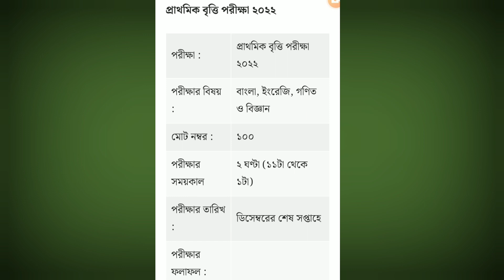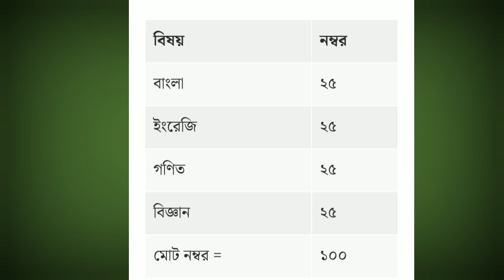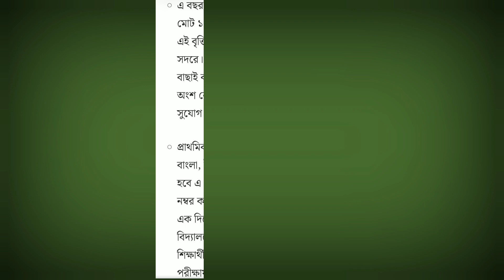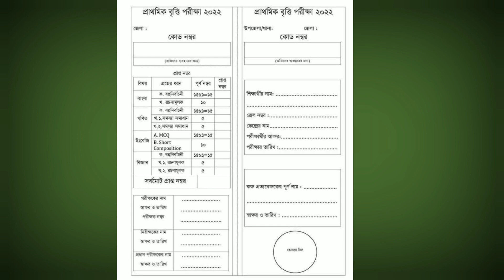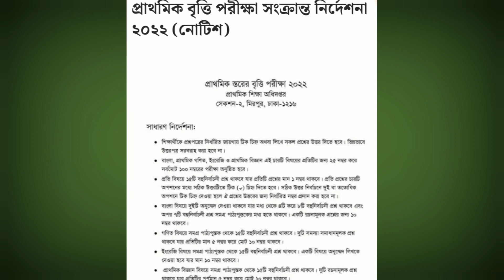প্রাথমিক বৃত্তি পরীক্ষা ২০২২ এর সিলেবাস, নম্বর বন্টন ও নোটিশ | Primary Scholarship 2022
২০২২ সালের ২৯ ডিসেম্বর প্রাথমিক বৃত্তি পরীক্ষা হওয়ার কথা থাকলেও সংগত কারণে এর তারিখ একদিন পিছিয়ে ৩০ ডিসেম্বর করা হয়েছে। এবারের প্রাথমিক বৃত্তি পরীক্ষা হবে ৪ টি বিষয়ে।যার পূর্ণমান থাকবে ১০০। বিষয় চারটি হলো বাংলা, ইংরেজি, গণিত ও বিজ্ঞান।